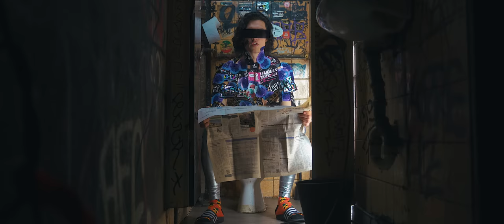Medimeisterschaften Dirty South 2023 - DIRTY SOUTH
Dreckiger Song aus'm dreckigen Süden.

Medimeisterschaften Ulm, Medimeisterschaften Freiburg und Medimeisterschaften Tübingen sind zusammen Back wie'n Rucksack.

Credits:

Creative Direction, Camera, Postproduction: Homeboifredo
Songwriting: Georg, Johnny, Theo
Vocals & Text: Eric, Georg, Johnny, Karl, Theo, Tilmann
Mix & Master: Georg
Screenplay & Production Management: Fredo, Marco

Special thanks for having us:
VfB Ulm e.V. : Tennis
Praxis Dr. med. Bora Akyürek
Olga Bar Ulm

Lyrics:
(Dirty South)
Wer hat letztens an der Uhr gedreht?
(Dirty South)
Wer hat diese Lügen hier gesät?
(Dirty South)
Wer hat wohl die Kokosnuss geklaut? Deine Fotos durchgeschaut? Dein Opa hört uns auch?
(Dirty South)
(Dirty South)
(Dirty South)
Wer hat wohl die Kokosnuss geklaut? Deine Fotos durchgeschaut? Und ist viel zu laut?
(Dirty South)

Leg dich nich mit uns an, Brudi denn wir komm von unten
Hoch im Norden bin ich wie Windows denn ich fahr direkt wieder runter
Das sind lines die du wirklich brauchst
Feier - wie’n burning house
Du siehst locker wie vierzig aus
Leg dich nich an mit dirty south
NRW sagt wir bringen in Songs nur Scheißgerede - No
Wir bring lines die unter die Haut gehn sowie Eichelkäse
Ulm - Frauenquote wie in Qatar? Brudi Boykott
Ich schmeiß Grapefruits in die Menge und schrei Pharmaleute heult doch

(Dirty South)
(Dirty South)
(Dirty South)
(Dirty South)
(Dirty South)
(Dirty South)
(Dirty South)

Ménage à trois im dreckigen Süden
Wie Trizyklika für eure Psychen
Das Gangtattoo ist ein Ekzem
Tanzen auf dem Asphalt wie ein wildes Rudel Hyänen
Kommen nach etlichen Jahren, und immer noch ohne Niveau
Und immer noch bleibt der letzte Track im Kopf wie ein Glioblastom
Sag mal hätts' du Lust auf Backstage, wäre Neiss-eria
Weil sind keine Dosenöffner, sondern Kokkenzieher
Baby werd' mal bitte Augenarzt, denn wenn ich neben dir aufwache, erblicke ich dich und seh wieder scharf
Und ist es bald schon auf den Medis mit dem Suff aus,
Dann holt Dirty South das Kush raus.

(Dirty South)
(Dirty South)
(Dirty South)
(Dirty South)
(Dirty South)
(Dirty South)
(Dirty South)

Bonn Giorno - Dirty South eradiziert euch jetzt in Dreifachkombi
Unser Schlaftabletten-Rap reicht für die Main du Keck
Suchen Zweckreime für die nächste Textzeile
Wie bei jedem zweiten Medi-Song von der Westseite
Wir sind das Urgestein - wie Kiesel
Das is deeper Scheiß ey zieh dir mal mein mieses iced-out Uhrwerk rein
Alles mit Bier gewinnt Bonn - cool - wir machen lustige Songs - cool
Unsere Kombi Oldschool - nur jungs in dem song - schwach
Wer braucht tausend Bonus-Tracks
Höchstens was mit Hoden-Text
Sind seit 4 Jahren der dreckige Süden der ohne zu flexen Top Zehn besetzt
Puh, zu viel gerappt - Hier n Mediziner-Gag
Ich wünscht ich hätte die Wahl zwischen Cholera und Budapest

(Dirty South)
(Dirty South)
(Dirty South)
(Dirty South)
(Dirty South)
(Dirty South)
(Dirty South)